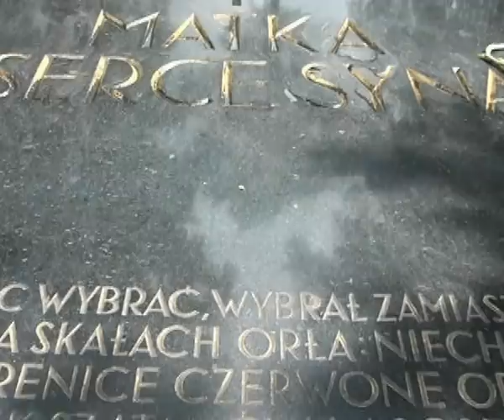Obchody Wojska Polskiego na Rossie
Obchody święta Wojska Polskiego na Rossie w Wilnie.Kwatera wojskowa.